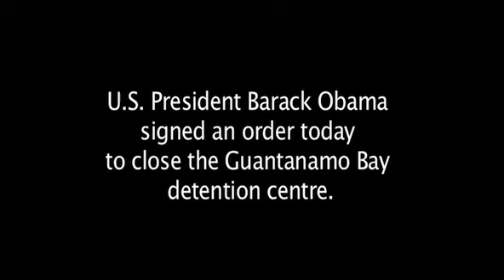MP Michael Chong on Omar Khadr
During an election debate, Conservative candidate Michael Chong discussed the case of Canadian detainee Omar Khadr. U.S. President Barack Obama signed an order Jan. 22 closing the camp where Khadr is being held.